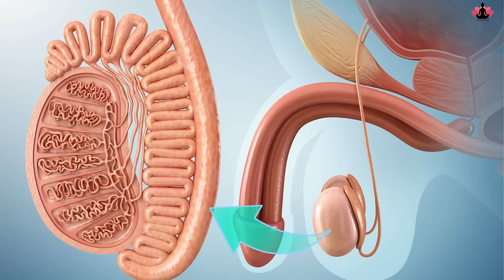प्रॉस्टेट अंडकोष हाइड्रोसील की समस्या के लिए योग Yoga for Prostate, Hydrocele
हाइड्रोसील, प्रॉस्टेट प्रॉब्लम, नपुंसकता पुरुषों में होने वाली समस्या हैl अंडकोष में पानी भर जाना, सूजन आना, प्रोस्टेट बढ़ जाना आदि सभी प्रकार की समस्याओं को दूर करने और जननांगों को स्वस्थ रखने में योग आपकी मदद कर सकता है। आज हम आपको जननांगों  को स्वस्थ रखने के लिए योग बताएंगे।

00:10 Intro
01:00 Benefits
02:57 Limitations
03:33 Preparatory postures
03:46 Activation of shoulder joints
05:24 Shoulder Rotation
06:45 Stretching
07:33 Eagle Arms Stretch
09:41 Dynamic Utkatasan
10:45 Bhagirathasan
13:31 Vatayanasan
19:32 online yoga class

.Hope to see you soon in the class.

suryanamaskar